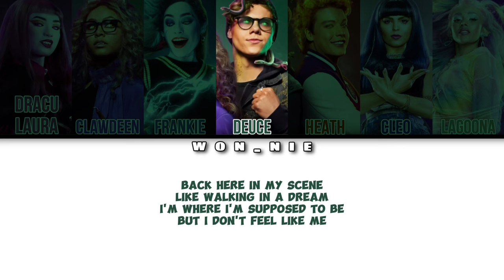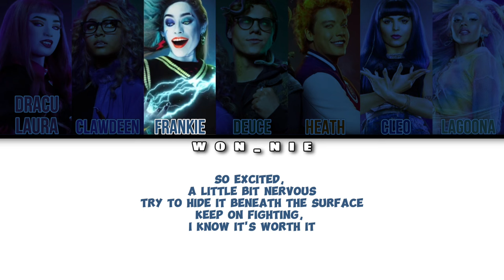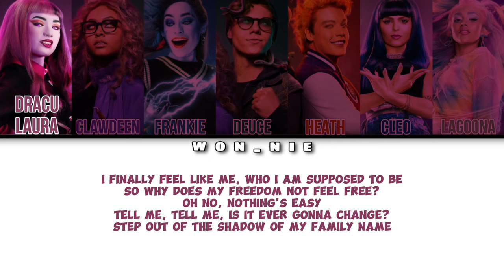My Heart Goes Boom Boom Boom By Monster High Movie 2 (Colour Coded)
All rights to Nickelodeon, monster high movie cast and others who helped in making this song!!! No official licenses taken!!!

Monster High: @MonsterHigh

Nickelodeon: @Nickelodeon

SONG: My Heart Goes Boom Boom Boom
ARTIST: Monster High Movie 2
ALBUM: My Heart Goes Boom Boom Boom
LICENCES: WMG (on behalf of Arts Music (Licensee)); UMPG Publishing